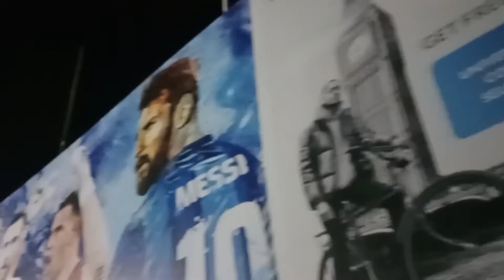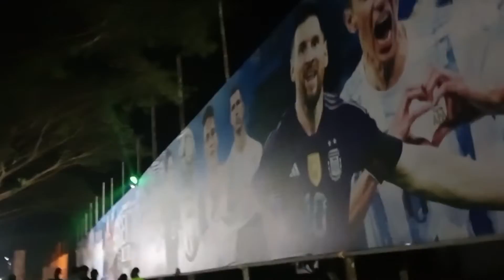250 അടി ഫ്ലക്സ് ബോർഡ്.ഇന്ത്യയിലെ ഏറ്റവും വലുത്